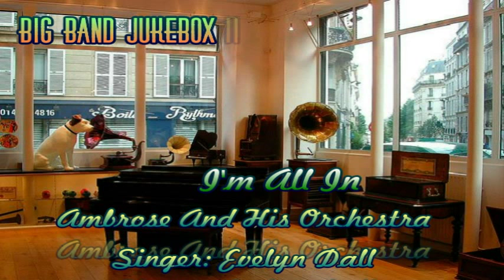I'm All In - Ambrose And His Orchestra; Feat: Evelyn Dall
ALBUM: Soft Lights And Sweet Music
YEAR: 1936
COMPOSER: Alter Wwanstrom
PERFORMER: Bert Ambrose And His Orchestra; Feat: Evelyn Dall

~~Benjamin Baruch Ambrose (15 September 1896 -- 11 June 1971), known professionally as Ambrose or Bert Ambrose, was an English bandleader and violinist. Ambrose become the leader of a highly acclaimed English dance band, the Bert Ambrose & His Orchestra, in the 1930s.~~